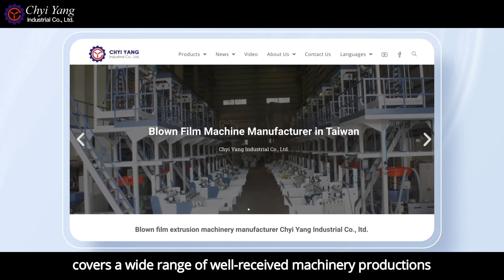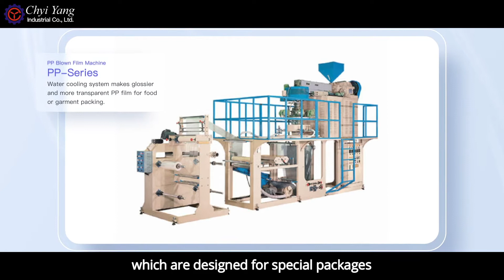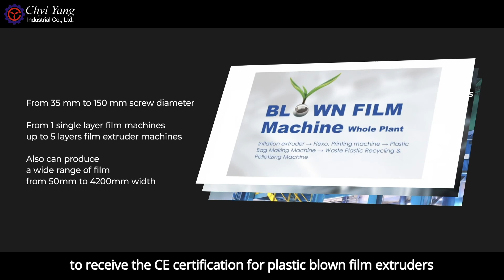Chyi Yang Company Profile｜Blown Film Machine Manufacturer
Chyi Yang Company Profile｜CHYI YANG INDUSTRIAL CO., LTD. were set up in 1965, are inseparably linked with the life and development of plastic machinery in Taiwan. The 2nd eldest producer of plastic machinery and holds the reputation of being a reliable business partner. Our immortal goal is to improve & upgrade ourselves continuously and endless and to achieve the level of technology and production management which will ensure high quality of all products and services. We do hope to attract and care for customers by following the fundamental principles such as correct and refined manners in business relations, as well as skilled, flexible and reasonable management, to create a new era in PLASTICS.

No. 11, Dinghu 3rd. Street, Guishan District, Taoyuan City 333, Taiwan